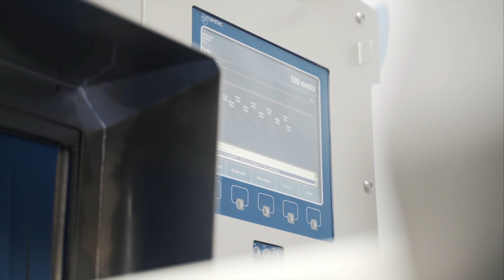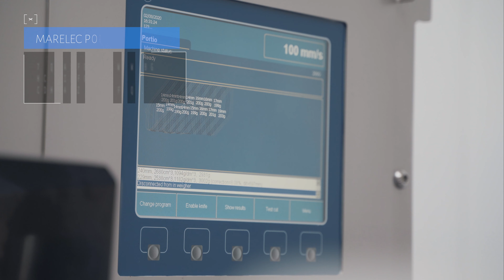MARELEC PORTIO B - Heavy Duty Meat Portion Cutter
The Portio B is sturdy, dedicated meat portion cutter, designed to cut meat with or without bone-in. It portions pork or lamb loins with bones to fixed weight, by using a 3 camera/laser combinations to accurately scan all around the meat.
The fixed-weight portion cutter for bone in pork chops PORTIO B uses 3 camera/laser combinations, spaced at 120° to each other, to perfectly scan the volume around the irregular shape of bone in pork loins.
The Portio B portion cutter's software always calculates the cuts so as to leave zero waste and maximize the yields. Conditional programs are possible for increased yields. Combinations of fixed thickness and various fixed weights allow the creation of portions up to a maximum yield for all meat applications.